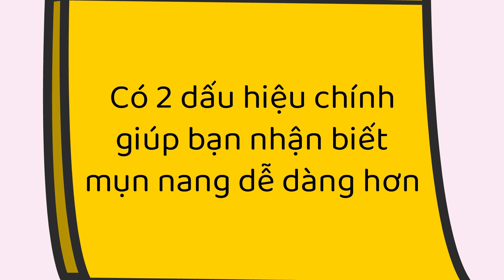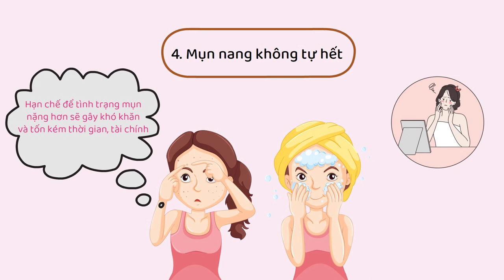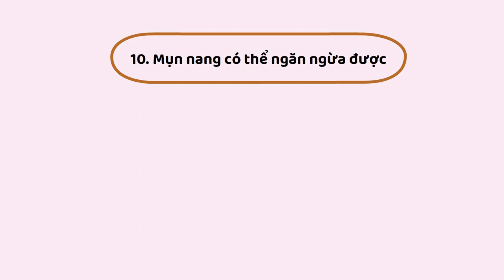Mụn nang: 10 điều cần biết để cải thiện hiệu quả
Mụn nang là tình trạng mụn phổ biến thường xuất hiện ở mặt, ảnh hưởng đến nhan sắc và sức khỏe da nếu không được điều trị kịp thời và chuẩn khoa học. Chính vì vậy, nó được xem là một trong những "nỗi ám ảnh" đối với chị em phụ nữ. Bằng cách nắm được những thông tin quan trọng về mụn nang trong video này, chị em không còn phải lo lắng nữa.